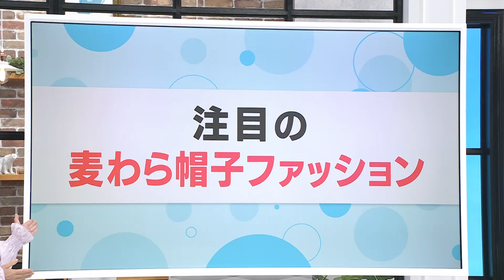【きょうピタ】注目の麦わら帽子ファッション！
2023年7月17日放送